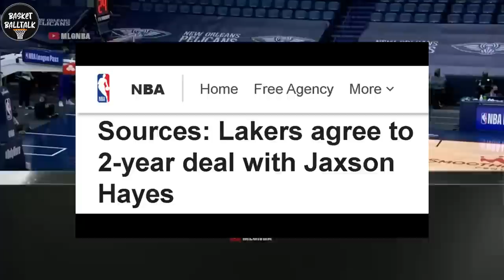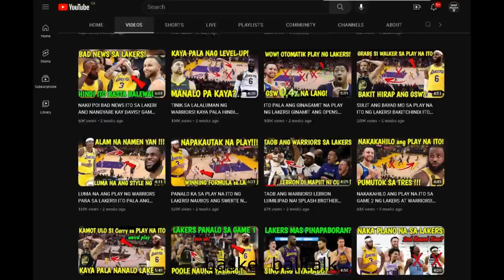HALIMAW NA CENTER ANG NAKUHA NG LAKERS 7 footer 2 YEAR DEAL! basketballtak